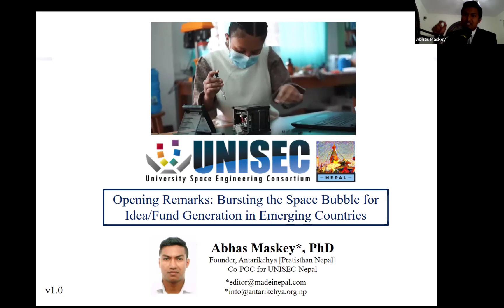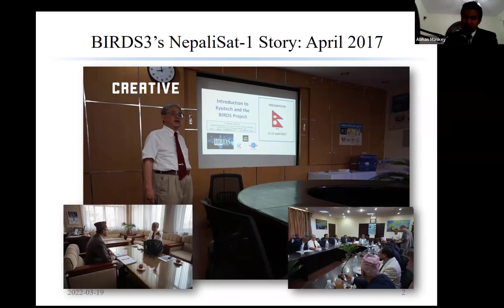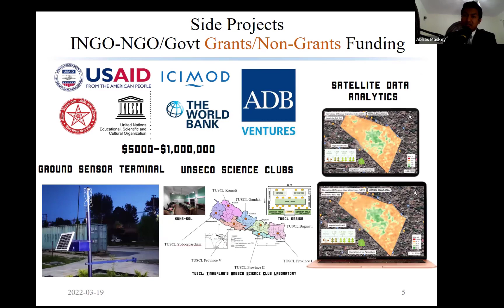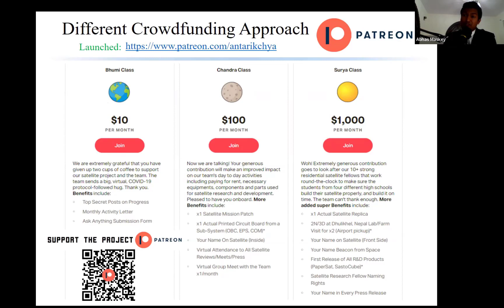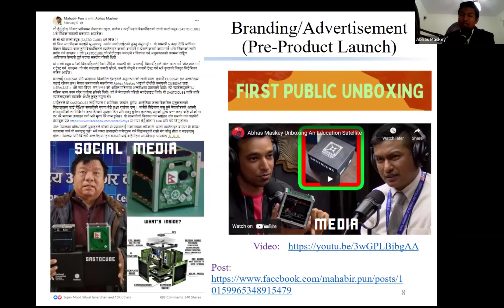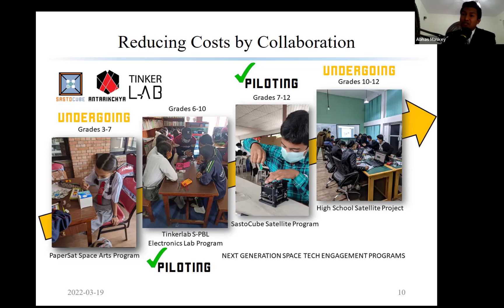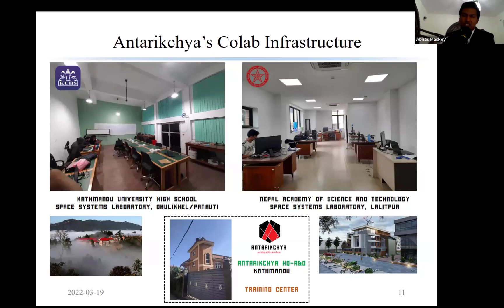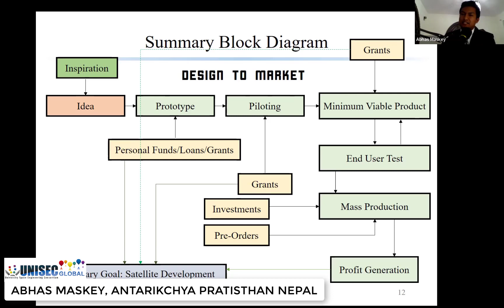19th Virtual UNISEC-Global Meeting - Opening Remarks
Opening Remarks
Abhas Maskey